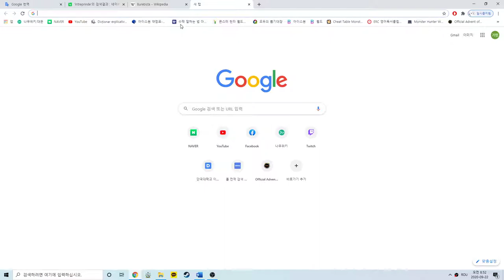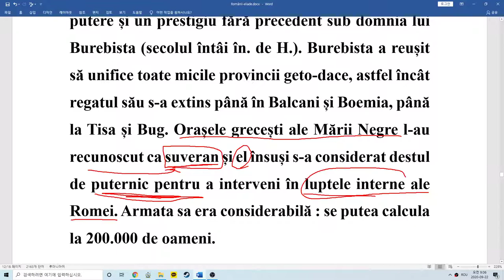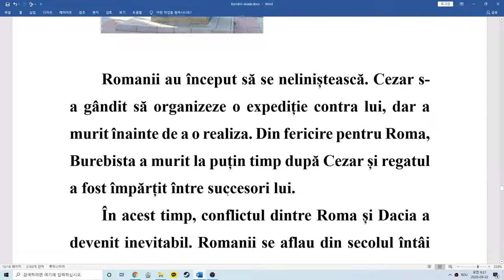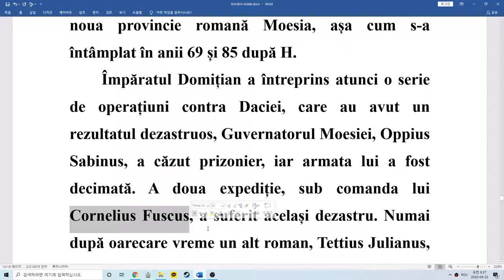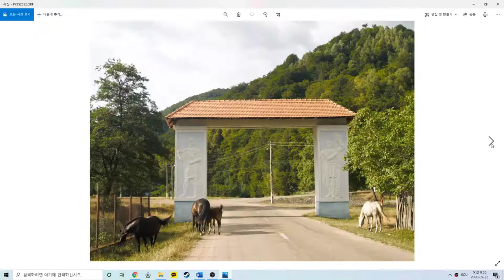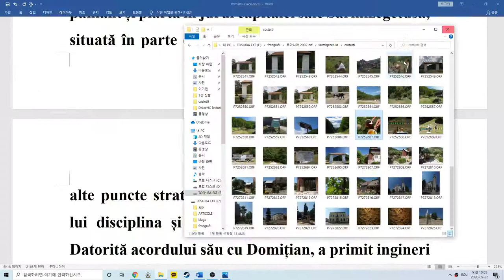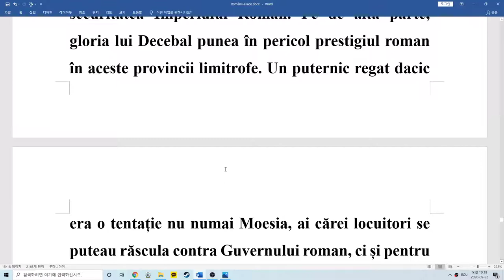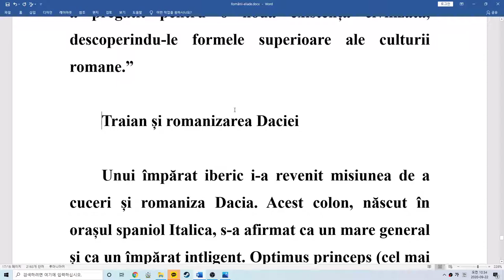[루학입문] 고대사 3강 - 다치아의 위대한 왕들